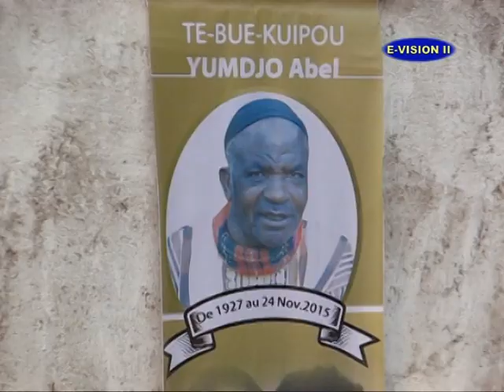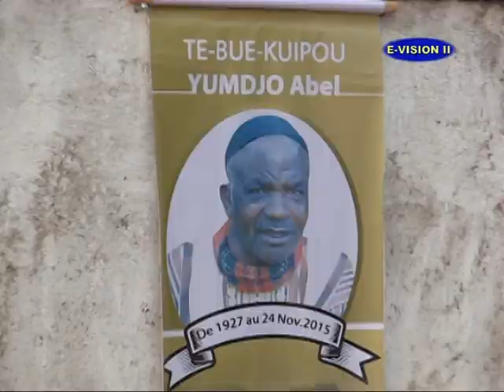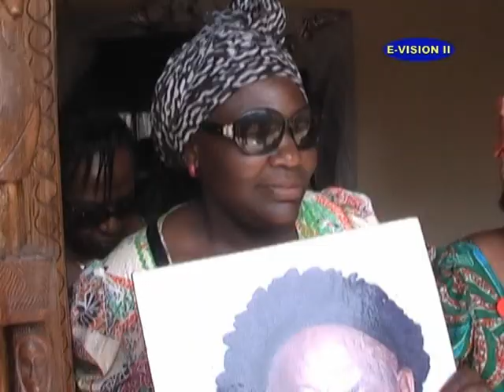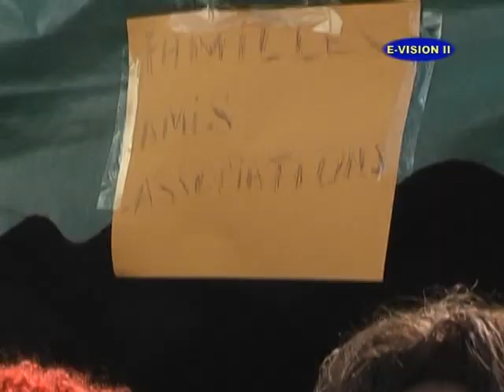obsèques du patriache yimdjo a baham poumdze